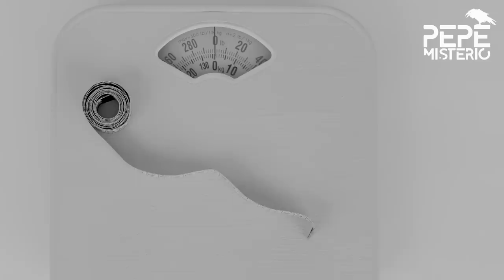Su anorexia la mató al llegar a pesar 38 kilos a los 32 años | Karen Carpenter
Su voz se mantiene como una de las cien mejores de todos los tiempos, lamentablemente se apagó demasiado pronto. Los desórdenes alimenticios que atravesaron toda su carrera terminaron por dañar su corazón de manera irreversible. Todo había empezado con una adolescente haciendo dieta.